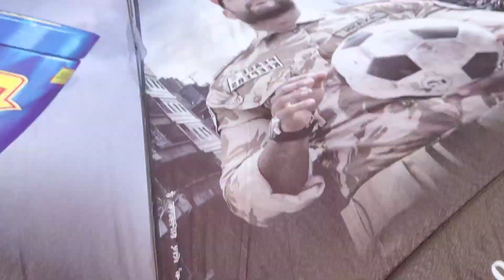dialogue understanding behind scene vlogs